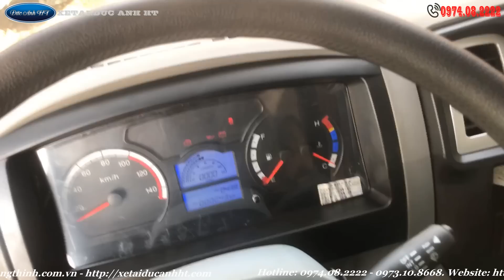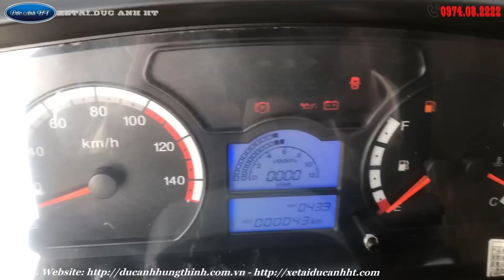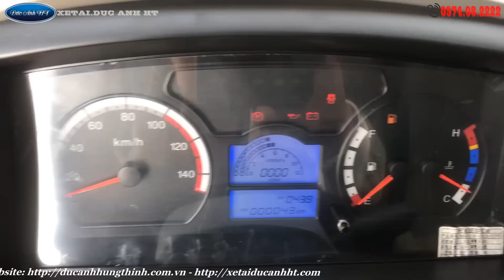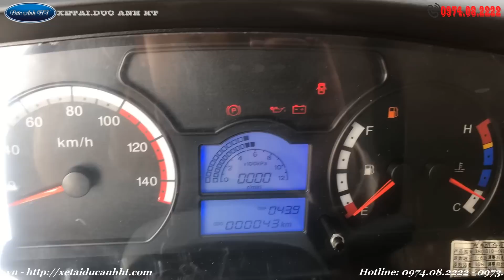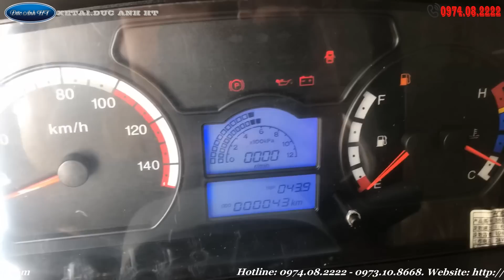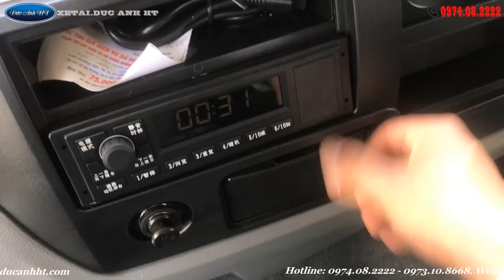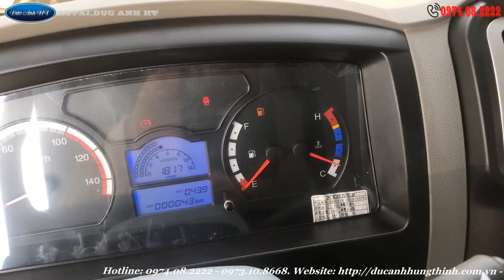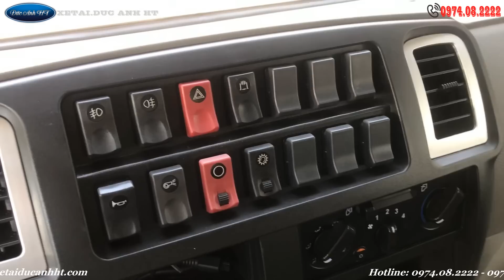Xe ben Trường Giang Đông Phong 6.9 tấn - Giá siêu rẻ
Xe ben trường giang 6.9 Tấn mẫu mới nhất 2018, Đại lý Trương Giang Đông Phong - CT Đức Anh HT là đại lý cấp I cung cấp dòng xe tải ben trường giang 6.9 Tấn giá cả tốt nhất thị trường. Thủ tục nhanh gọn, hỗ trợ trả góp lên tới 75% trên giá xe 6,9 tấn trường giang. LH: 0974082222
Xe ben Trường Giang 6.9 tấn là dòng xe ben hạng trung được sản xuất và lắp ráp tại nhà máy ô tô Trường Giang, nội thất, ngoại thất của dòng xe ben 6.9 tấn thiết kế mới hoàn toàn vượt trội hơn các đối thủ khác, dòng xe tải ben Trường Giang đang được khách hàng ưa chuộng nhất hiện nay với giá thành và chất lượng sản phẩm hợp lý.
Xe tải ben 6.9 tấn Trường Giang có kiểu dáng mới, đẹp và bắt mắt, kiểu dáng thẩm mỹ, hiện đại.
Thùng xe tải ben 6.9 tấn Trường Giang với công nghệ hàn bấm đa điểm B07 chắc chắn, thùng bệ vuông vắn, các mối hàn liên kết sắc cạnh, thành thùng cao 690 mm nâng tải trọng hàng hóa cao.Thùng  mới thiết kế mở 5 bửng linh hoạt, 4 bửng 2 bên hông xe và 1 bửng cuối xe, giúp thuận lợi việc vận chuyển hàng hóa nhanh nhất.
Lốp xe ben 6.9 tấn thiết kế to hơn, được sử dụng thông số 9 – 20, thiết kế 2 bánh trước và 4 bánh sau.
Xe ben 6.9 tấn Trường Giang đa dạng về màu sắc. Màu chủ đạo là xanh vàng và màu xanh bộ đội.
Xe ben 6.9 tấn được trang bị hệ thống turbo diesen bổ trợ cho hoạt động của động cơ, giúp động cơ hoạt động ổn định và tăng momen xoắn, làm cho tăng công suất của động cơ.
Động cơ hoạt động bền bỉ, mạnh mẽ và hiệu suất làm việc cao
Hệ thống đèn chiếu sáng xe tải 6.9 tấn được trang bị hệ thống đèn chiếu sáng halogen mới có cường độ chiếu cao, tia sáng chiếu xa hơn, vận hành ổn định, tăng khả năng quan sát trong đêm.
Cầu xe được thiết kế to hơn, chế tạo bằng thép nguyên khối có sức chịu lực tải trọng cao phù hợp với địa hình Việt Nam, nhíp lá có đường kính to, bản nhíp rộng và dầy tăng số lượng nhíp lá hơn trước làm tăng khả năng chịu tải, hệ thống phanh hơi … Phải nói rằng phần đuôi xe tải ben 6.9 tấn thiết kế rất chắc chắn cùng các điểm nhấn sắc cạnh, tạo cảm giác rất đầm xe, phần đèn chiếu hậu đặt thụt vào trong khi đổ ben sẽ không bị va chạm, cường độ chiếu sáng cao tạo sự an toàn tuyệt đối.
Xe được trang bị ben đầu vững trãi , góc đổ lớn
Ca bin xe ben 6.9 tấn thương hiệu Trường Giang có kiểu dáng thẩm mỹ, hiện đại, bắt mắt nhất, kính chắn gió thiết kế 2 lớp từ tính, cách âm rất tốt, giảm cường độ chiếu sáng của ánh sáng mặt trời. Cabin rộng giúp tầm quan sát rộng hơn, tạo độ an toàn cao.
Ghế tài xế cân bằng hơi tự động , điều chỉnh đa hướng êm ái, tạo sự thoải mái cho người ngồi
Phần calang xe được mạ crom tinh tế, sang trọng và độ bền cao.
  Xe ben 6.9 tấn thương hiệu Trường Giang mới có giá thành tốt, chất lượng sản phẩm đảm bảo..
- Giá cả cạnh tranh nhất, thủ tục mua bán thuận tiện, nhanh chóng, uy tín chất lượng...
- Hỗ trợ đăng ký, đăng kiểm, Nhận hoàn thành trọn gói các thủ tục cho quý khách hàng.
- Hỗ trợ Quý khách hàng mua xe trả góp lên tới 75%, lãi xuất ưu đãi, thủ tục nhanh chóng.
- Hỗ trợ tư vấn bảo hành, sửa chữa, có nhà xưởng với dịch vụ tốt, đội ngũ kỹ thuật tay nghề cáo, nhiệt tình.
- Cung cấp các phụ tùng thay thế chính hãng cho quý khách hàng nhanh nhất khi quý vị có yêu cầu hoặc đặt hàng.
CÔNG TY CỔ PHẦN ĐỨC ANH HƯNG THỊNH
Địa chỉ: Số 451 Nguyễn Văn Linh, Phúc Đồng, Long Biên, Hà Nội ( Cạnh Chi Cục Thuế Long Biên )
Trân trọng cảm ơn quý khách hàng đã tin tưởng!